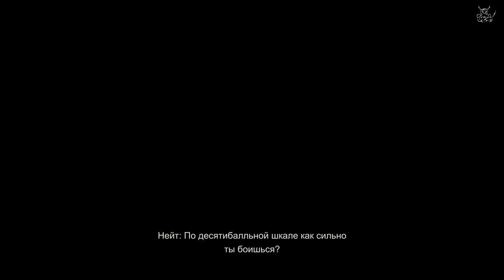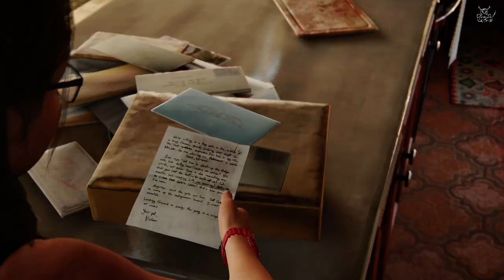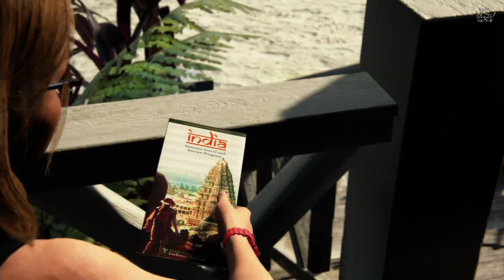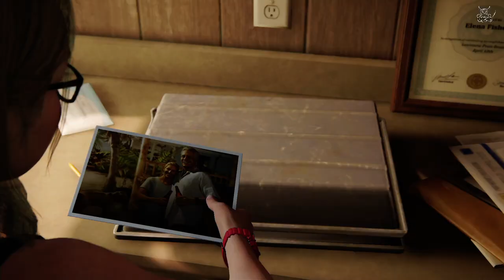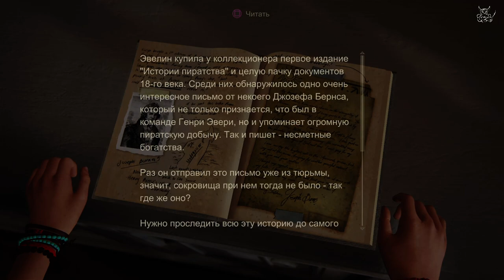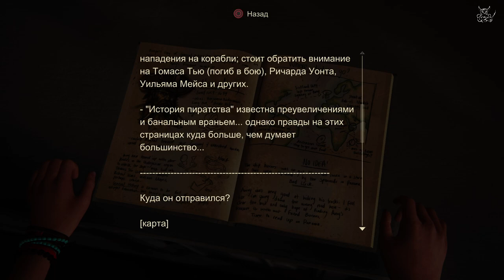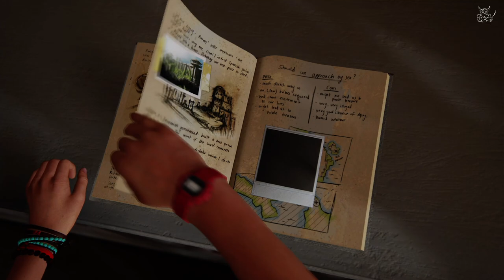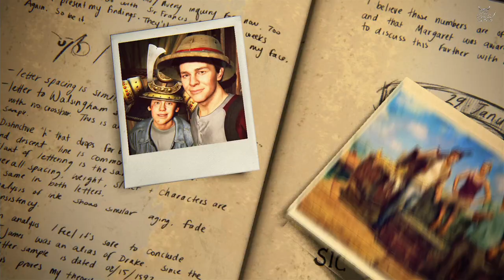Uncharted 4 - [#16] Финал